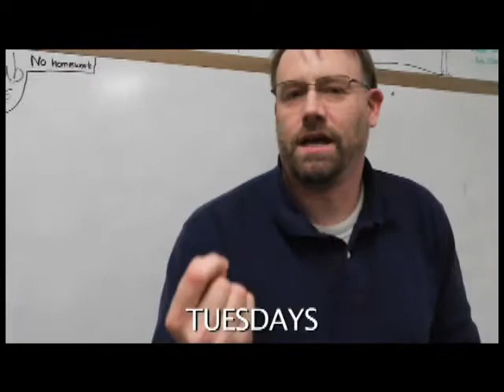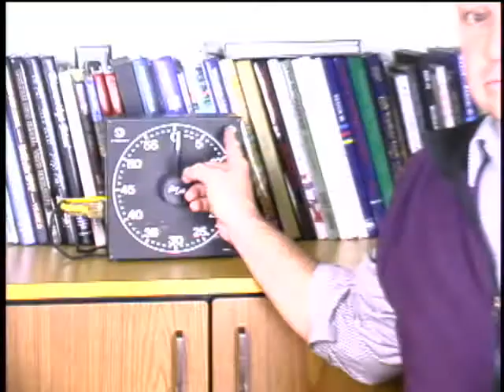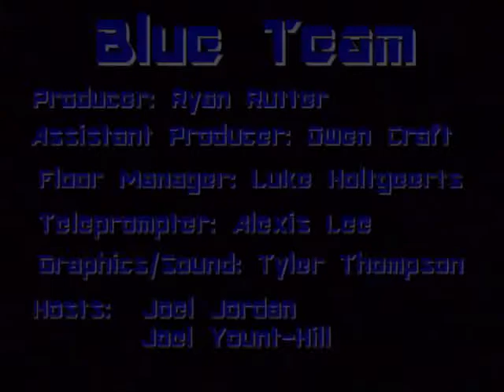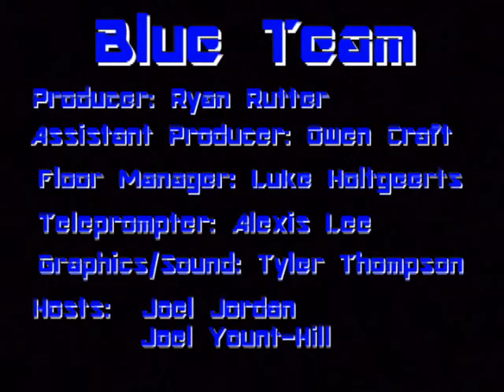The Rock 7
Basketball 2011, The Sign Club, Physics, Boys Swim and 60 Seconds